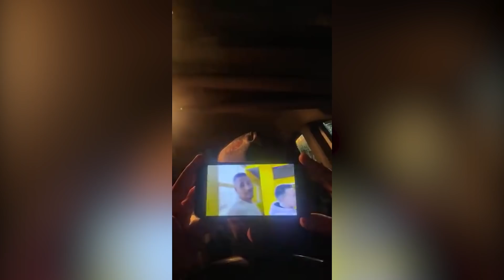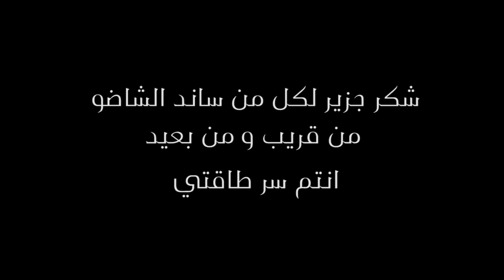بدعمكم اواصل 💪🏻 و تحياتي لكل من عديل الميلودي و بيزيكا✌🏻و كل المساندين الشاضو 🔥احبكم في الله ❤️